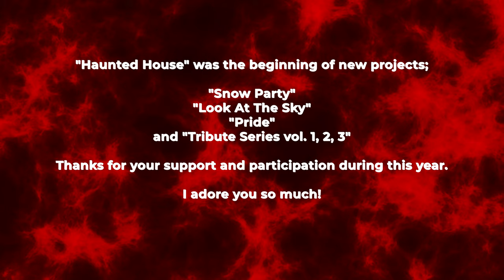HAUNTED HOUSE 2 (2021) ~Halloween パラ Project~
Hola Chiques! una nueva edición de esta serie para conmemorar Halloween junto a la comunidad Internacional :D

Hey Guys! a new edition of this series to commemorate Halloween together with the International community :D

Agradecimientos:
A todos quienes participaron, gracias por su trabajo y dedicación.

Thanks to:
All the members who participated, thanks for your work and dedication.

SPECIAL PRESENTATION BY Members of ParaPara International (パラパラ·インターナショナル)
NBJ (Mexico)
Sofia Francisca (Chile)
Kristina (USA)
Ogawa (Chile)
VaneKawaii (Brazil)
BRXBEAT (UK)
Wapuro (Argentina)
Molestoso (Chile)
Kari (Indonesia)
Luca (USA)
Ging -Parapara Family- (Korea)
Xenolosophy (Singapore)
MrTechpara (France)
Daki -H.T.E- (Korea)
TSUJIN ELE (USA)
罠崎・あゆみ (日本)
Charles (Chile)
Jessi (USA)
SuperEuroLover (USA)
MrAlexxDx (Chile)
Kairi (Indonesia)
ParaParaFanatic (USA)
ShakeEuro (Malaysia)
Zacky (Hong Kong)
Aensland (Indonesia)
Queenblurblab (Canada)
Chiaki (Japan)
KD (Canada)
Lily Sky (Chile)
Miki (USA)
BeardedEnough (Chile)
Yuki (Hong Kong)
Chocolette (Argentina)
Nando (USA)
Bunny (USA)
00:00 Warning
00:19 Intro

TRACKLIST
01:22 HALLOWEEN / JILLY
02:45 SHOTGUN KILLER / LOVE & PRIDE
04:03 HALLOWEEN NIGHT/ GIPSY & QUEEN
05:23 YOU GOT ME SPELLBOUND / LESLIE PARRISH
06:50 LOVE YOU TO DEATH / DEBBIE
08:46 HOT VAMPIRE / GO2
10:13 DIABLO MAN / JIMMY BRAVO
11:43 CANNIBAL ATTRACTION / BILLY THE BUTCHER
12:55 KING OF NIGHTMARE / ACE WARRIOR
14:21 BLACK MAGIC / JOE BANANA
15:46 EL DIABLO / DJ ZORRO
17:40 VICIOUS ANGEL / CYPHER
19:12 VAMPIRE / VAMPS
21:15 HELLWORLD / IN2
23:20 DANGER ZONE / DJ ZORRO
24:59 SEX SKILLER / GO GO GIRLS
26:33 DEAD OR ALIVE / IN2
29:07 EL SONIDO DEL DIABLO / TOLEDO SOMBRERO
30:43 BLACK CAT / LUPIN
32:17 KOOKY SPOOKY / SCREAM TEAM
33:49 BOOM BOOM SCREAM / DOMINO & SCREAM TEAM
35:21 PLASTIC HORROR SHOW / SCREAM TEAM
36:58 HORROR FANTASY / SCREAM TEAM
38:28 死奏憐音、玲瓏ノ終 (KAMIKAZERAVE EDIT) / ななくさなゆ
41:44 炎  HOMURA (CLAUDIO TECHPARA REMIX) / LiSA
44:00 GHOSTFACE / HYPERSCARY
46:00 PREDATOR / MA-G-MA
47:58 SAME NIGHTMARE / 花咲あんな
50:15 ILLUMINATI (P-TYPE) / MALICE MIZER
52:28 JUDAS (A.R. REMIX) / D'MIXMASTERS
54:00 DIABLO / 666
55:44 GHOST / GACKT
58:08 SCREAM (AREIA REMIX) / DREAMCATCHER
1:00:35 THERE WILL BE BLOOD (DISKO WARP REMIX) / KIM PETRAS
1:02:41 BLACK VAMPIRE / FRANCISCO GAITÁN FEAT. DOLLY POP

1:04:38 CREDITS

Also Dj Naö has prepared a fantastic dj Set for AFTERPARTY, link bellow.

Feel free to follow me in my other social networks, where I stream videogames and sometime a bit of shiposting